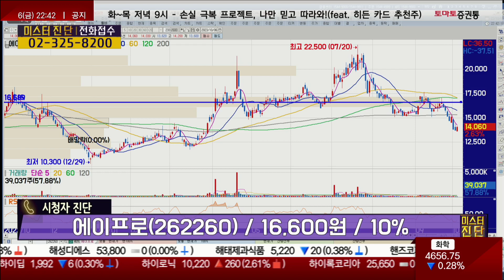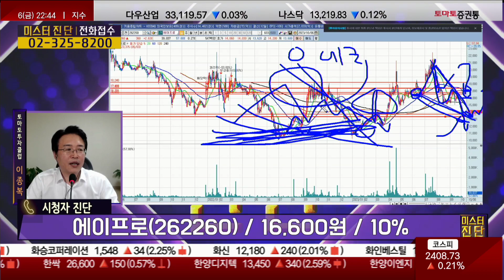종목에 문제는 없다! 매수가까지는 시간 문제 / 에이프로(262260) [이종복 전문가_미스터진단]